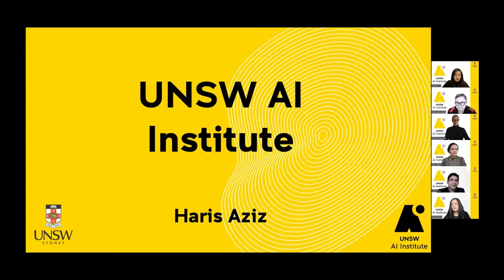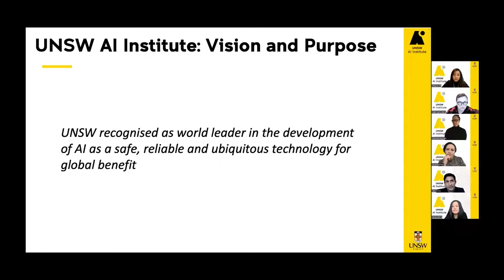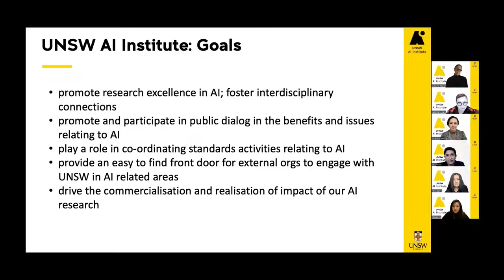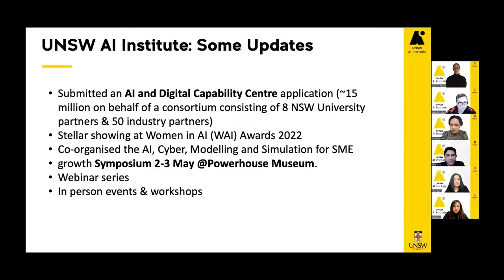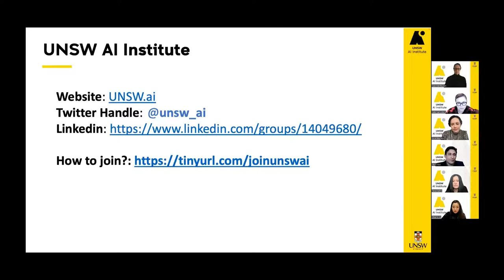UNSW AI Institute - Introduction by Director Haris Aziz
UNSW AI Institute event 20 June 2022 - with the UNSW Women in AI stars talking about their research - with Caroline Pegram, Beth Shulman, and Flora Salim. This introduction is by Dr Haris Aziz, Director of the UNSW AI Institute.